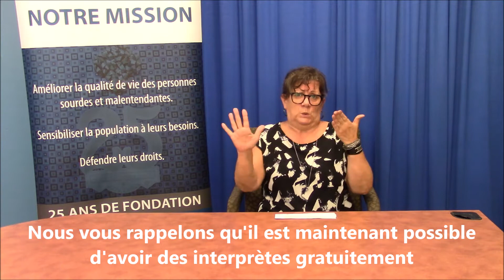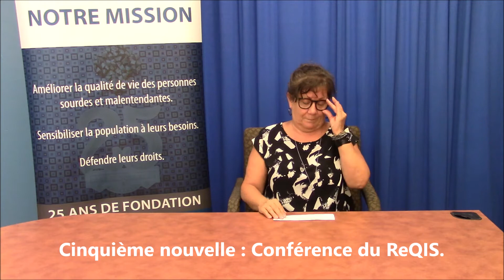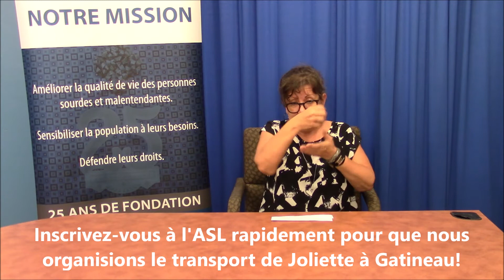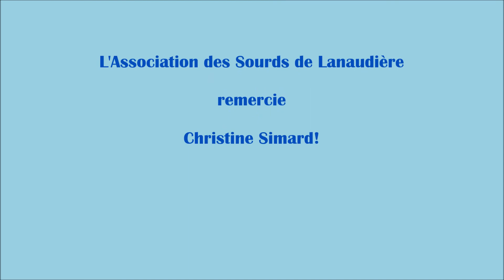Nouvelles ASL août 2018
Les nouvelles présentées :
1. Rappel : Formulaire pour le GALOP
2. Épluchette de blé d'inde
3. Subvention de l'Institut Barthélémy-Joliette
4. Subvention du CISSSL
5. Conférence du ReQIS
6. Journée pour la reconnaissance de la LSQ
7. Cuisine collective
8. Tournoi de poches-baseball

Bon visionnement!
Merci Christine! :)